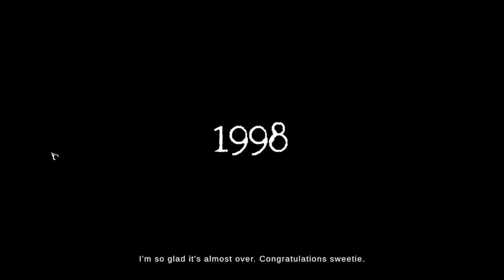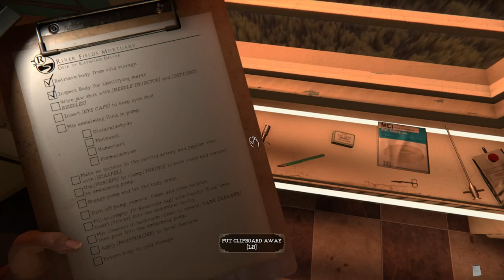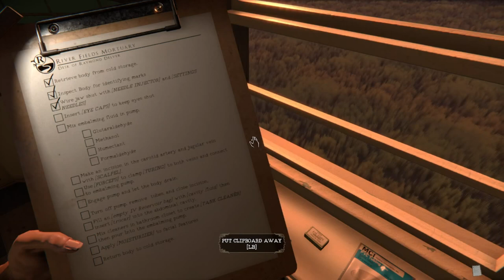The Mortuary Assistant part 1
First day working at a haunted mortuary.  :(

 The Mortuary Assistant was developed by DarkStone Digital and published by Dread XP

RATED M FOR MATURE, AGES 18 AND UP ONLY.